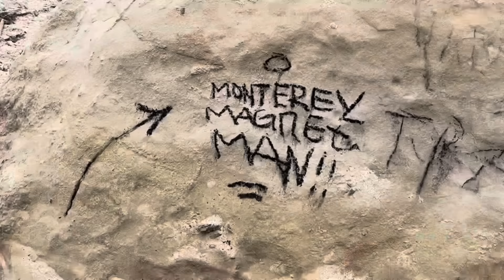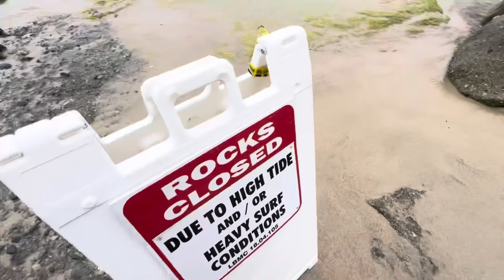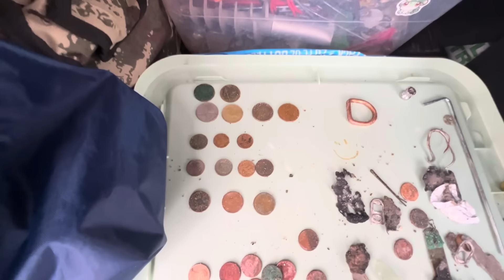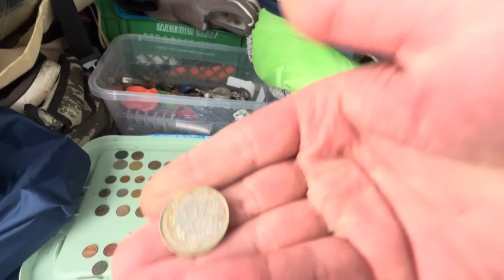We Found LOST JEWELRY on This Busy CALIFORNIA Beach!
Today I’m hitting a couple beaches in Laguna area, then down to Oceanside to meet @jasondoesthings  and the homie Mike for relaxing afternoon treasure hunt 🫨